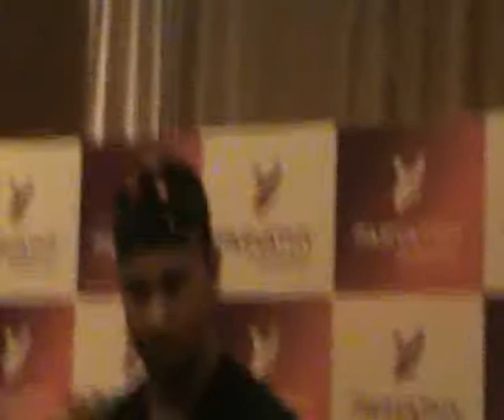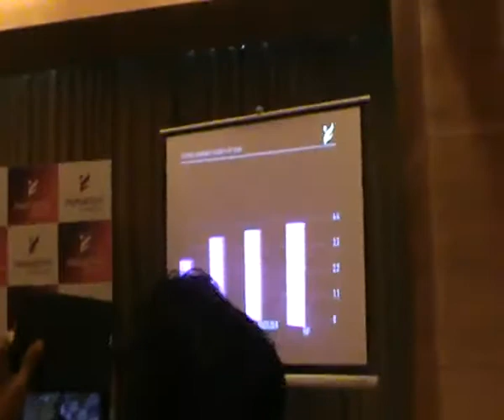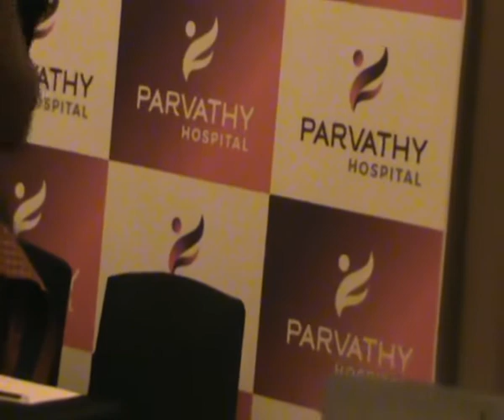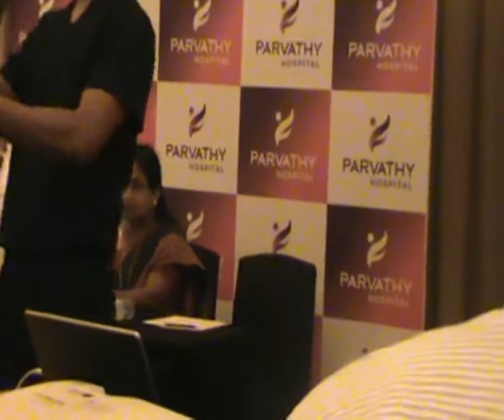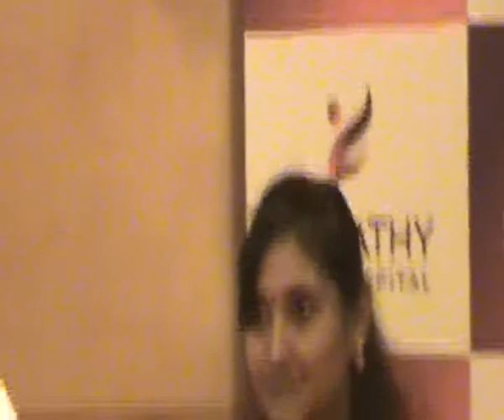PARVATHY HOSPITAL BECOMES THE FIRST HOSPITAL IN ASIA TO PERFORM DAY SURGERY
PARVATHY HOSPITAL BECOMES THE FIRST HOSPITAL IN ASIA TO PERFORM DAY SURGERY  V L 2 B4U MEDIA HOSPTIAL NEWS TAMILNADU